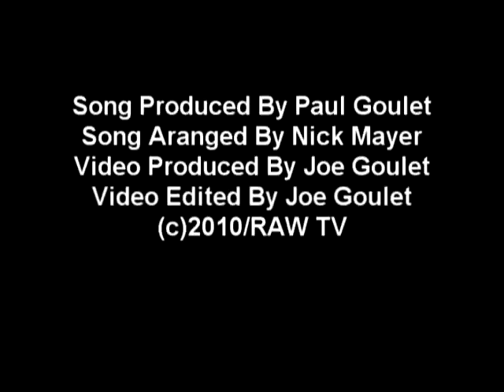Slave To Your Drum/Paul Goulet (2010)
Paul Goulet Writes, Sings, and Produces"Slave To Your Drum". Nick Mayer Mixed the Song. Joe Goulet Produced and Edited the Music Video.